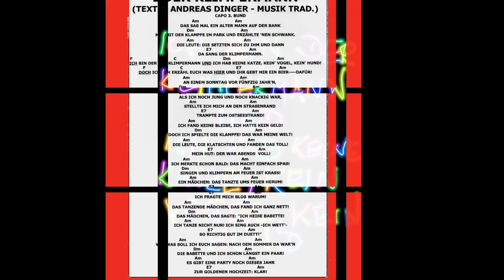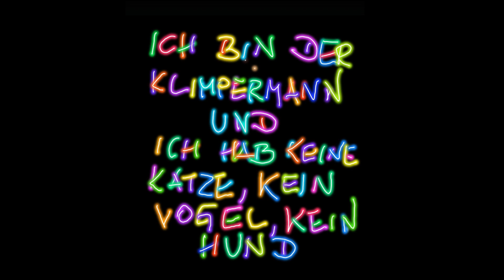ANDY HARDINGER DER KLIMPERMANN (WELLERMAN)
Das ist meine deutsche Version des Wellerman Songs.